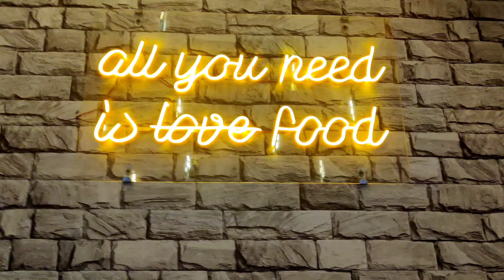Theka-The Food Bar | Cheapest Food Cafe In Delhi | Pubg Pan - Unban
Cheapest Cafe in East Delhi where food is as low as 45Rs and it tastes super delicious.  Beautiful ambience and good quality and quantity of food.

Location : Theka - The Food Bar , Laxmi Nagar.

H-29, Street Number 1, near Sai Mandir, Laxmi Nagar, Delhi, 110092